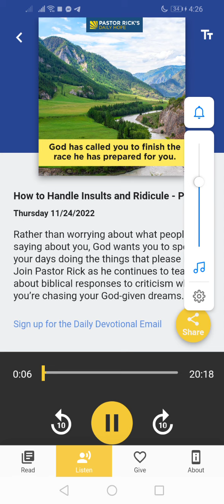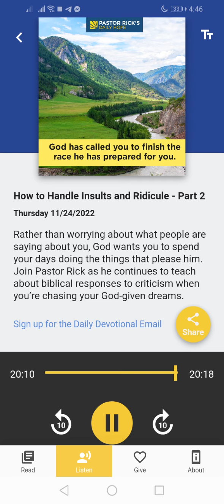"How to handle Insults & Ridicule"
The Lord Jesus said, “Man shall not live by bread alone, but by every word that proceeds out of the mouth of God” (Matthew 4:4).

And he humbled thee, and suffered thee to hunger, and fed thee with manna, which thou knewest not, neither did thy fathers know; that he might make thee know that man doth not live by bread only, but by every word that proceedeth out of the mouth of the Lord doth man live.
Deuteronomy 8:3